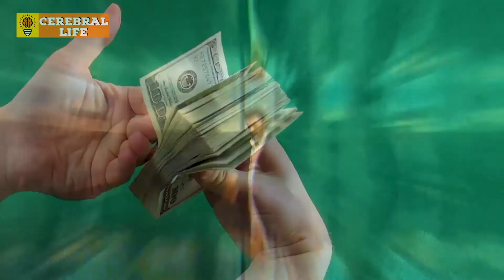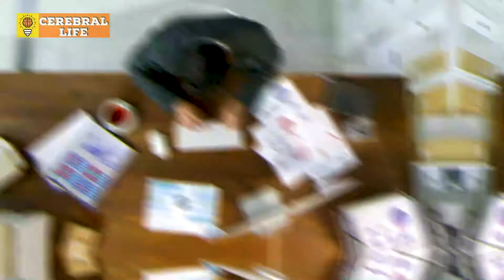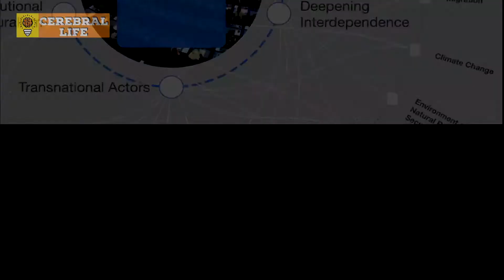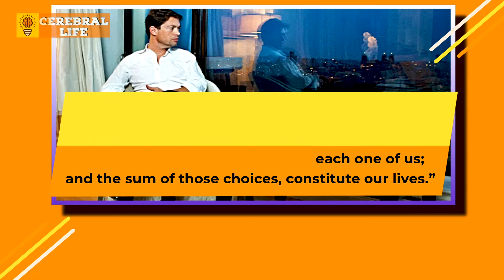Nicolas Berggruen | "The Homeless Billionaire"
Berggruen was dubbed “The Homeless Billionaire” in the early 2000s when he sold off his residential properties and belongings. Nicolas Berggruen had it all. He owned lavish houses, exotic cars, exquisite art, and paintings – oh, and he was a billionaire. The French-born Berggruen is a billionaire investor and philanthropist who had successful ventures in real estate, car rentals, clean energy, and served as an advisor for his family trust.